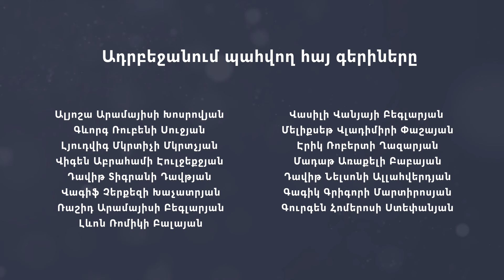Ինչ են մտածում սահմանազատման և Տավուշի շարժման մասին Գորիսում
Հայաստանն Ադրբեջանի հետ սկսել է սահմանազատման և սահմանագծման գործընթաց։ Աշխատանքները մեկնարկել են սահմանամերձ Տավուշից, որի բնաիչները բողոքում են Ադրբեջանին տարածքներ հանձնելու դեմ։ Ինչ են այս ամենի մասին մտածում սյունեցիները՝ ՍիվիլՆեթի ռեպորտաժում։